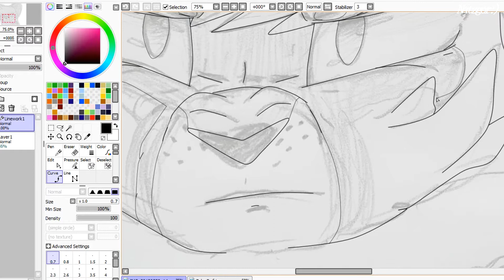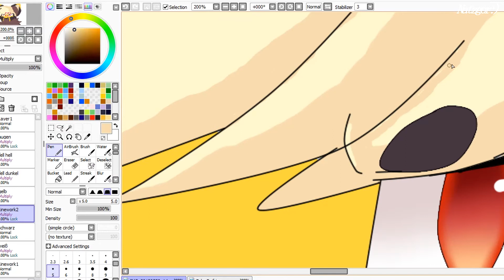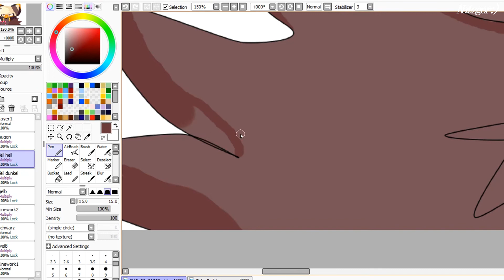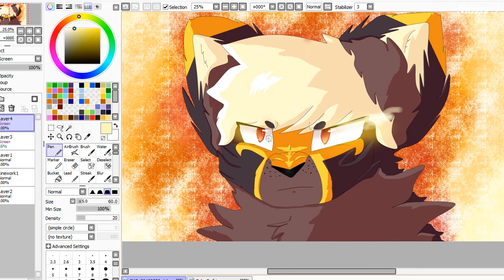"Mad Zuko" Speedpaint #5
I've tried to do more lines than usual, to show the face expression even better. Besides, with this extra lines and the kind of shadowing I used, it makes him look more pissed off.
Also I am proud of my drawing but still it could be better, tho I mean, I did some shadow mistakes in the drawing and I still don't get how to do the shadowing on the nose. Not at all.
I was struggling on it so badly, as you can see in the video. I just had no idea what I am actually doing xD
Also yep, my shadowing isn't so smooth because I don't have a grafic tablet. Just to make it clear, I am working on the mouse pad from my laptop. So please manage your expections :x

Song: "Ready As I'll Ever Be" - Tangled: Before Ever After